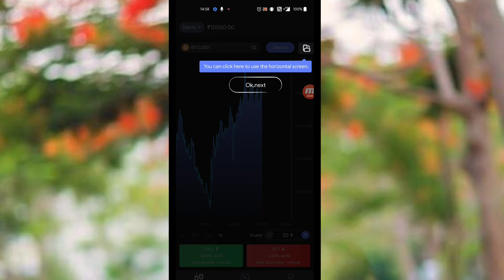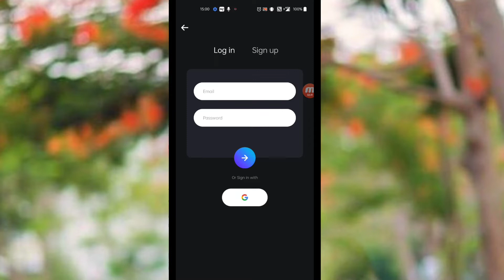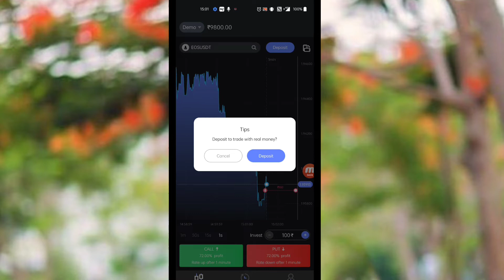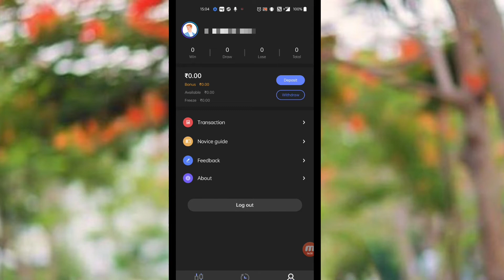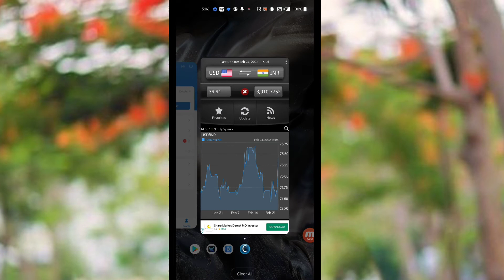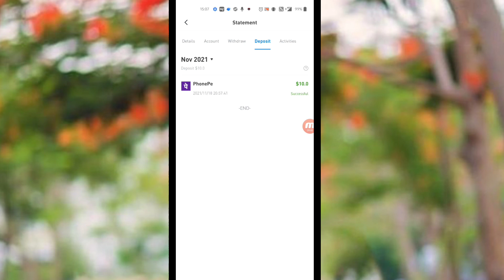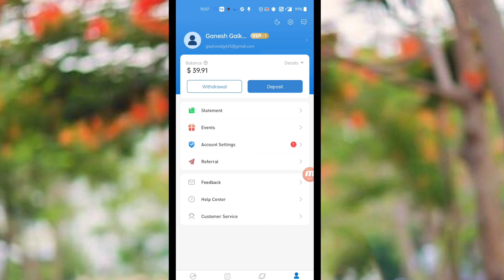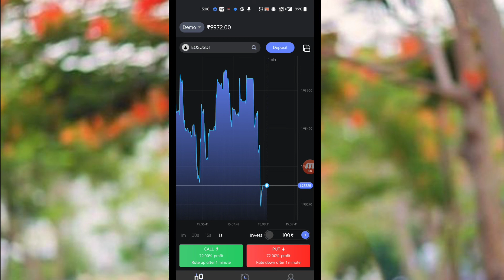ok trade app se paise kaise kamaye | OK trade app real or fake | ok trade app kaise use kare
Trade dot app se paise kaise kamaye | Trade dot app real or fake | Trade dot trading app

              सबस्क्राईब करने के लिए दिल से शुक्रिया

3388273

Your queries.
Trust trade app
Trust trade app se paise kaise kamaye
Trust trade kya hai
Trust trade withdrawal
Trust trade trading
Trust trade se paise kaise kamaye
Trust trade payment
Trust trade kaise khele
Higo trading app
Higo trade se paise kaise kamaye
Higo trade
Higo trade kaise khele
Higo trade real or fake
Higo trade tamil
Higo trade invitation code
Higo trade withdrawal
Higo trade telugu
Higo trade malayalam
Higo trade hindi
Higo trade app tricks
Higo trade se paise kaise nikale
Higo trade se trading kaise kare
Higo trade kya hai
Higo trade kaise use kare
Higo trade game kaise khele
Wintrade
How to use win trade app
Win trade app se paise kaise withdraw kare
Win trade me paise kaise kamaye
Win trade se paise kaise kamaye
1 win withdrawal proof
Fast withdrawal trading app
How to withdraw money from win trade app
Trade app earn money
Trading app
Win money withdrawal
Win trade app kaise use kare
Win trade app se paise kaise kamaye
Win trade withdrawal proof
Winrs trade
2win trade kaise khele withdrawal
2win trade withdrawal
About win trade app
Best trade app
Higo trade withdrawal
How to win trade
Lali trade withdrawal
New trading app
OK trade withdrawal
Trading apps
Win rs trade
Win trade demo account se paise kaise nikale
Win trade fast trading app
Win trade refer and earn
Am trade app
Am trade
Am trade app se paise kaise kamaye
Am trading tips
Am trading
How to use am trade
Trading app
Trade app se paise kaise kamaye
Trading app se paise kaise kamaye
Am trade tamil
Trading se paise kaise kamaye
Am trade withdrawal
Olym trade kaise khele in hindi
How play am trade
Trade me paise kaise kamaye
Trade se paise kaise kamaye
Trading me paise kaise kamaye
Trust trade app se paise kaise withdraw kare
Unitrend
Win trade kaise khele
Am traders
Trade app
Trading
Trading app
W trade app reviews
W trade app se paise kaise kamaye
Guru trade 7 se paise kaise kamaye
Plus option app kaise use kare
Win rs trade app se paise kaise kamaye
Goption
Bharat option withdrawal
Trade up app se paise kaise kamaye
Rubik trade app se paise kaise kamaye
Win trade withdrawal
Brics trade app se paise kaise kamaye
20 lagakar 1000 kaise kamaye
Trading app without investment
Trading app without risk